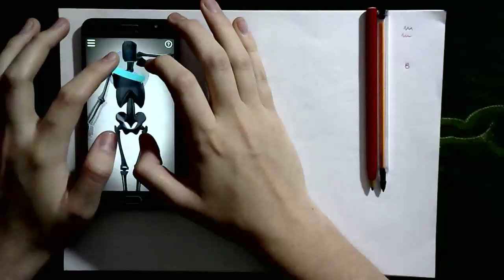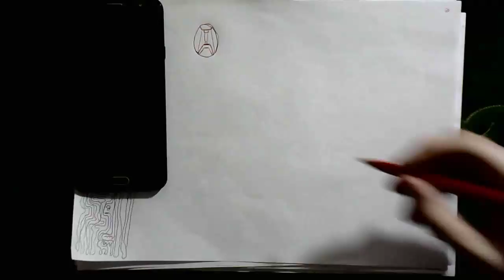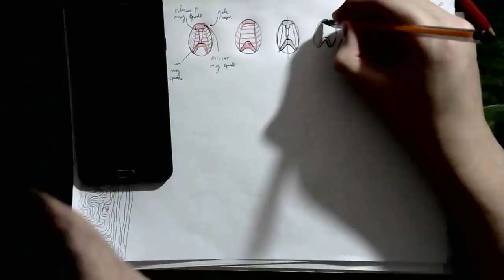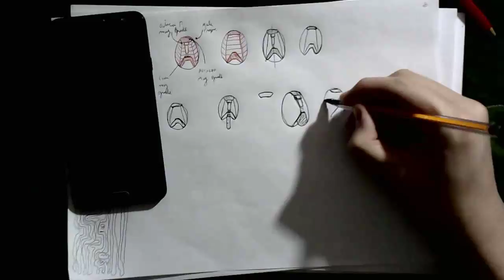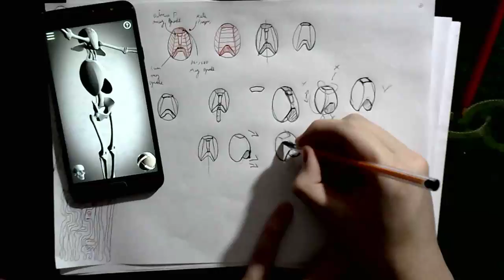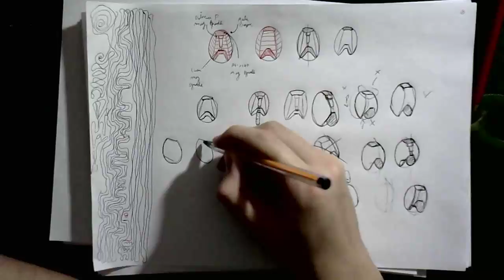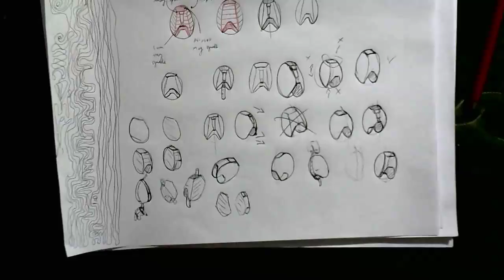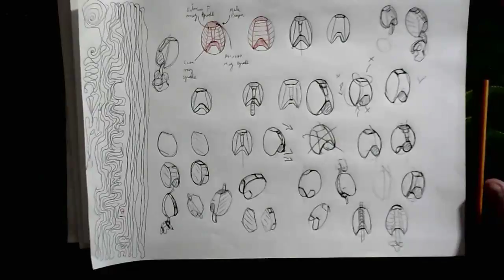[756 de 1000 dibujos]